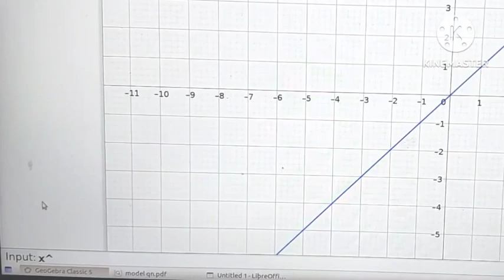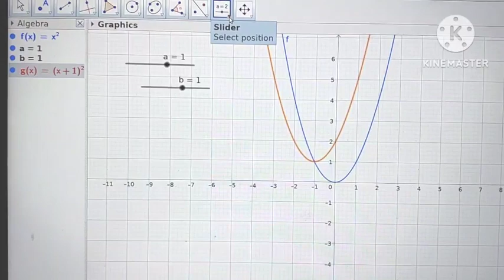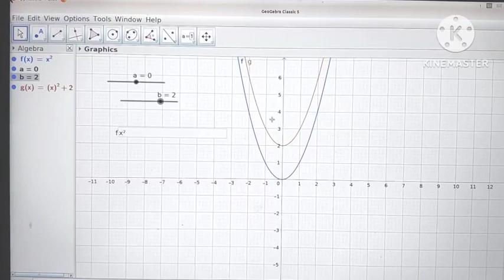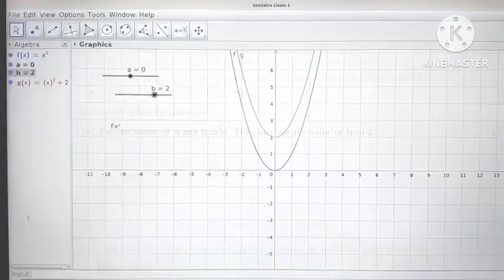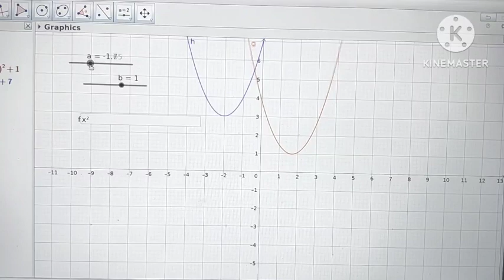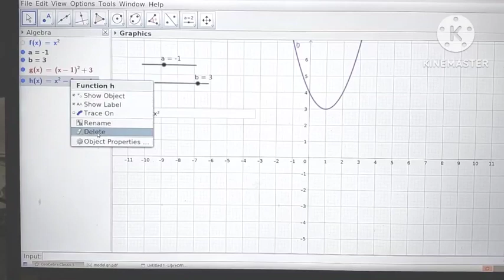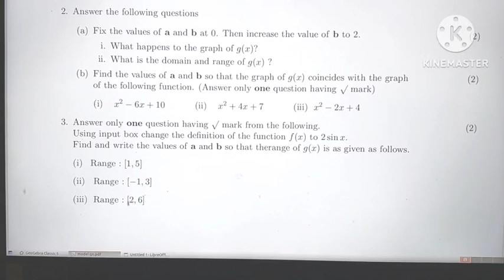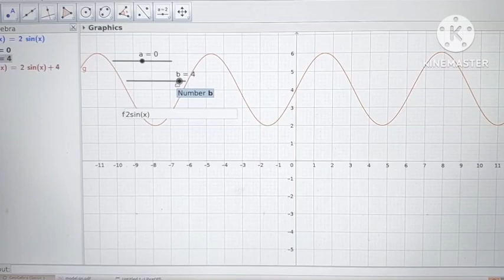Plus Two Maths Practical Exam 2023 Lab 2 Model Questions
Plus Two Maths Practical Exam
Lab 2 Model Questions